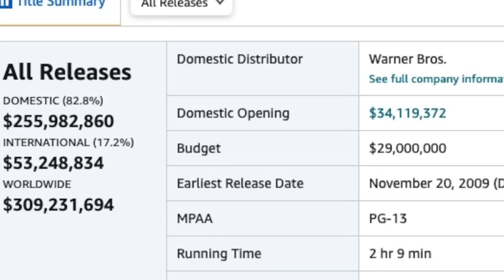Sandra Bullock Defeats Meryl Streep | Best Actress Oscar 2010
In 2010, Sandra Bullock was the front-runner to win the Best Actress Oscar for her performance in The Blind Side, but coming up behind her was Meryl Streep on her sixteenth nomination for Julie & Julia. In this video, I break down that year's spectacular Best Actress race and discuss the reasons why Bullock defeated Streep for the Oscar.